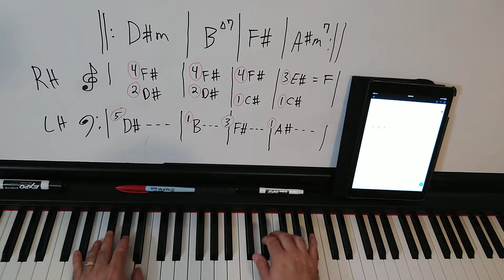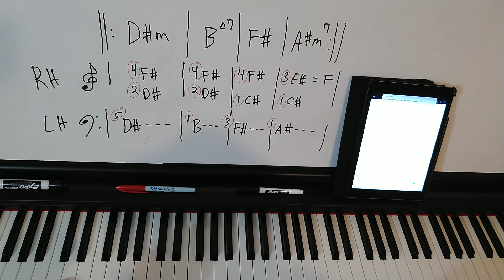How to Play Piano with A Sky Full Of Stars by Coldplay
Shannon demonstrates a beginner/intermediate level of how to play along to a recording of A Sky Full of Stars, as well as a few advanced variations of this chord progression as played by Coldplay on the recording.